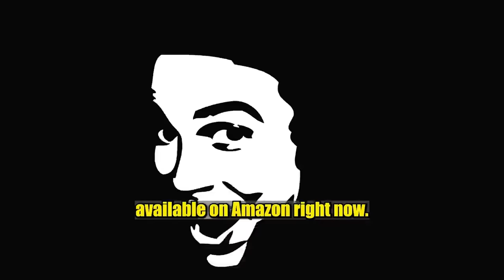Criss Angel DeBunks All Mind Readers And Psychics | Wild Ride! Clips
A clip from Steve-O's Wild Ride! Episode

Follow the crew! @steveo @scottjrandolph @skinnyvinny @PaulBrisske